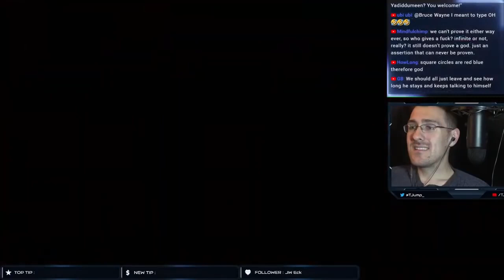DumpsterFire Philip, Shapes prove God colours prove Jesus